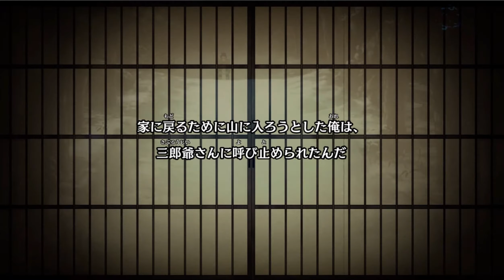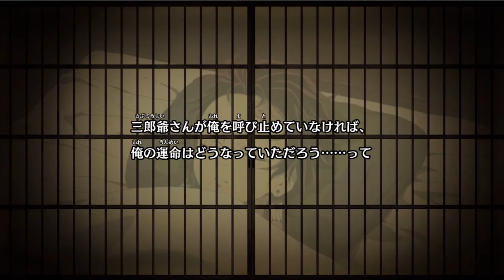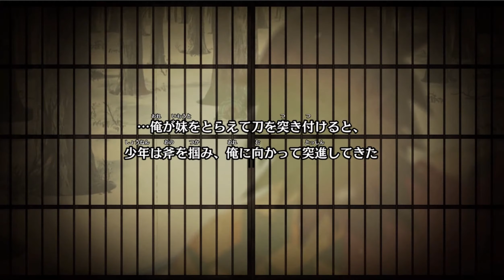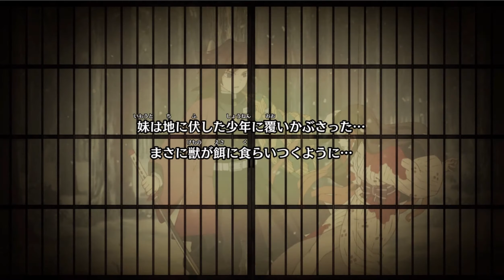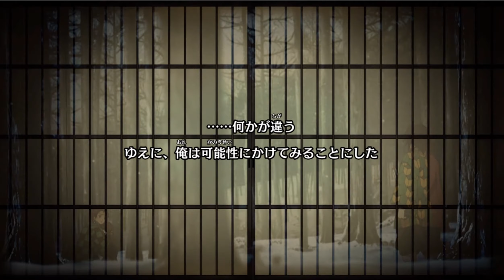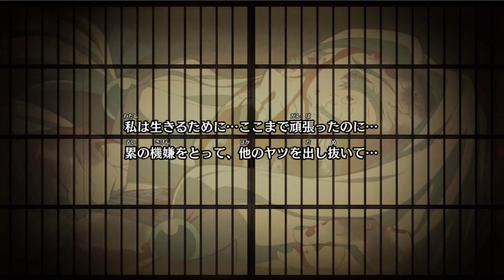（Demon Slayer The Hinokami Chronicles Game08 on PS4）鬼滅の刃ゲーム08（実況なし）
鬼滅の刃ゲーム08（実況なし）
Demon Slayer Game08 on PS4（No Voice）The Hinokami Chronicles

ゆるく進めます slowly player

Demon Slayer -Kimetsu no Yaiba- The Hinokami Chronicles, the official video game of the "Demon Slayer: Kimetsu no Yaiba" anime, launches in North America and Europe for PlayStation 5, PlayStation 4, Xbox Series X|S, Xbox One, and Steam on October 15! See how players will relive those memorable moments of “Tanjiro Kamado, Unwavering Resolve Arc”.